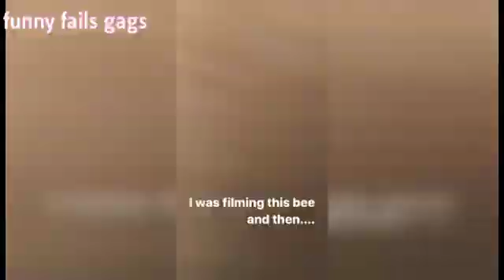Rendom funny videos #3